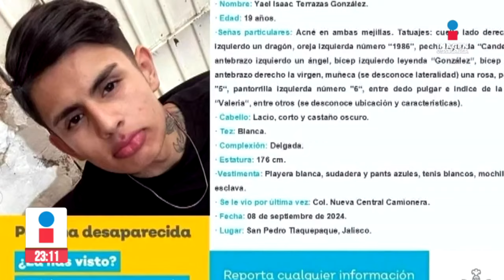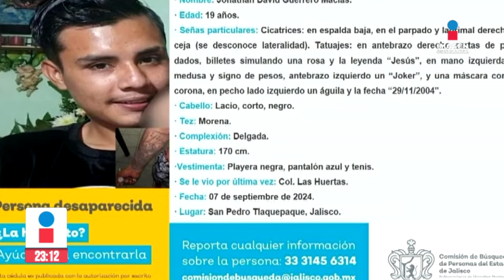Suman 29 desapariciones en la central de Tlaquepaque | Noticias GDL con Rey Suárez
Se registró una nueva desaparición en las inmediaciones de la Nueva Central Camionera de Tlaquepaque, sumando 29 casos de desaparecidos en la zona.